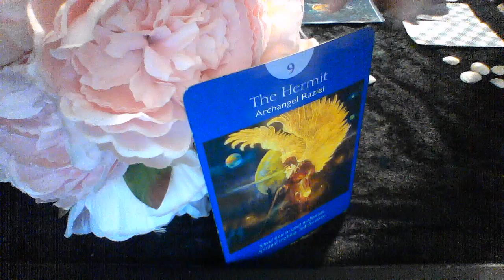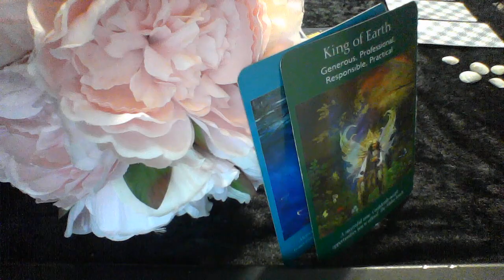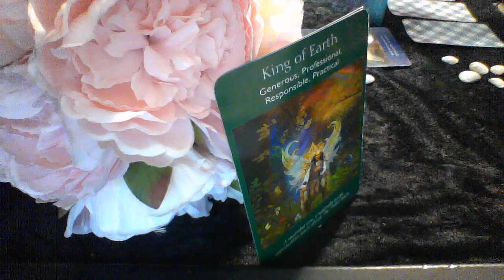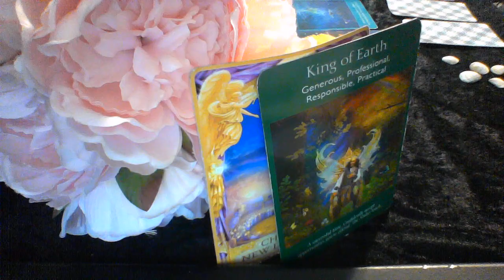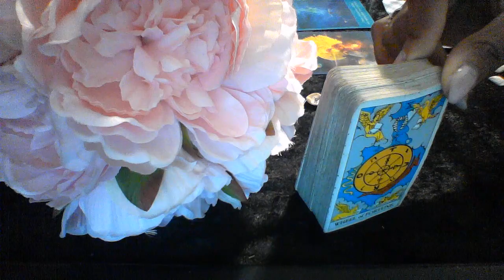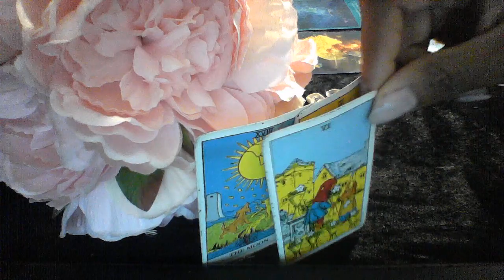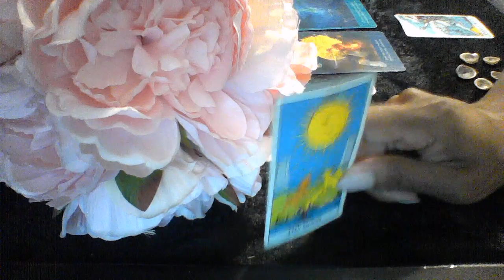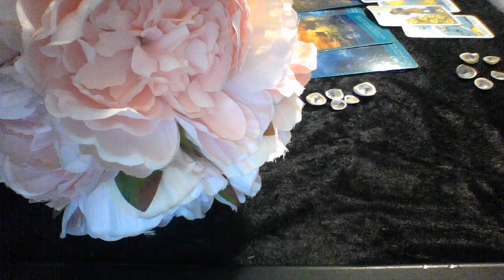ARIES OCT 14 17 2019 72 HR LOVE READING DON'T WAIT DO WHAT'S BEST FOR YOU;GOOD SAMARITAN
My astrological makeup:

Sun: Aquarius
Moon: Libra
Ascendant: Aries

Ellej446
TAROTOFELLE